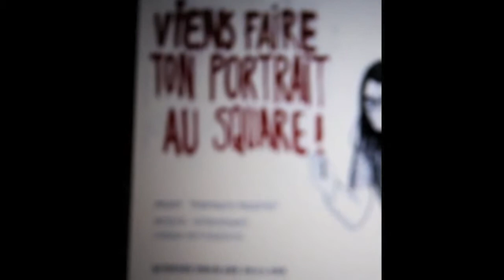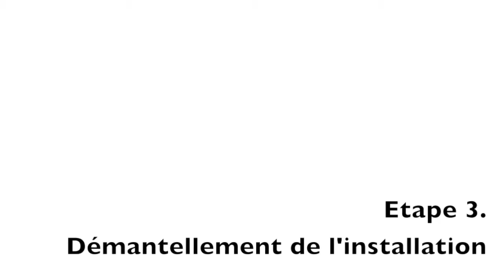Les Jardins Créatifs - Making Of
Découvrez le mode opératoire développé dans le cadre des Jardins Créatifs !